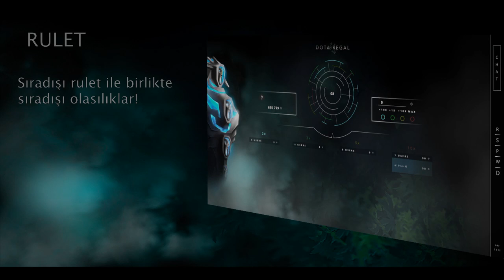Bütün Kahramanlarla Mücadele Challenge Part # 9 - Earth Spirit Gameplay.